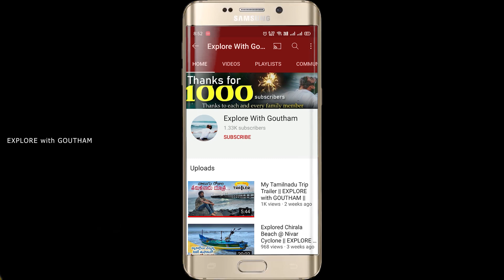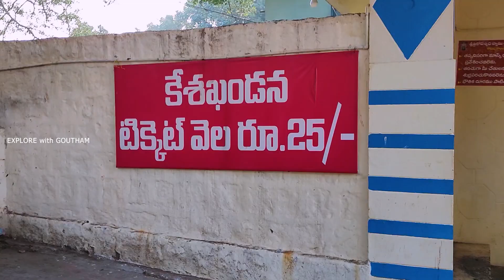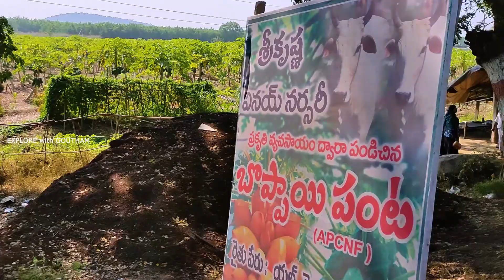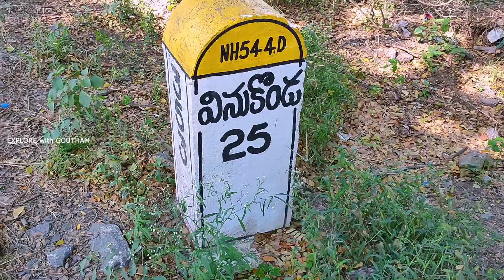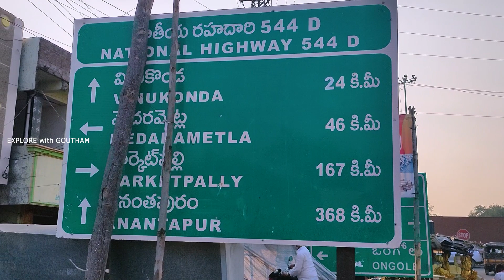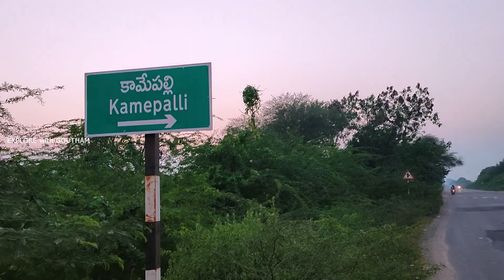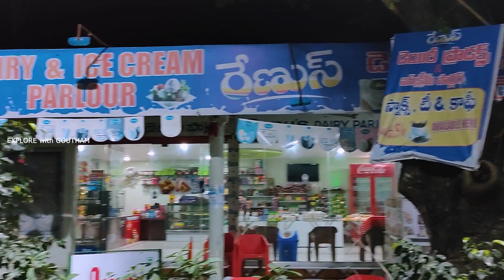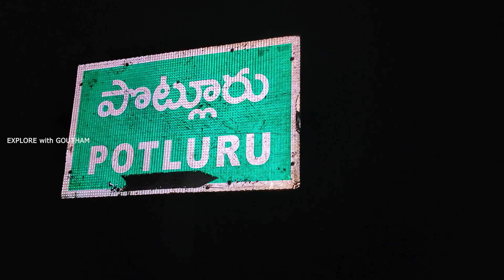Srisailam Padayatra | Day -1 |EXPLORE with GOUTHAM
That was an amazing experience walking some 175 km from Kotappakonda to Srisailam passing through towns villages and most importantly Core deep Nallamala Forest for 50kms experiencing fresh forest breezes and amazing nature ...

it went upto 7 days...will share my each and every experience day wise...dont miss these videos